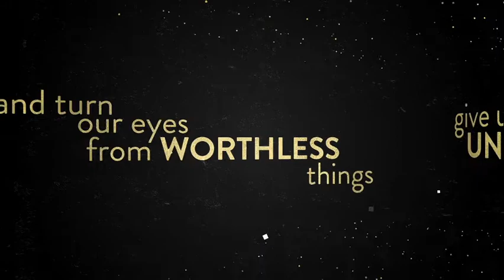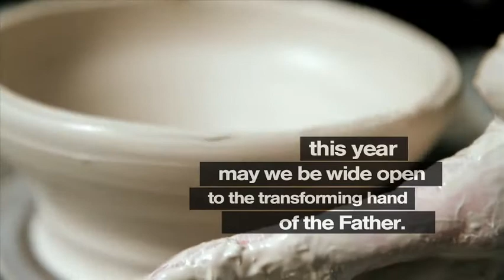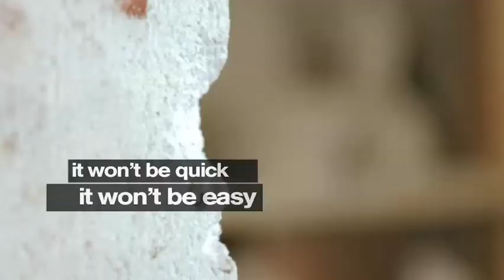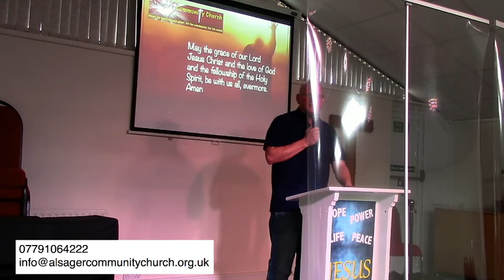Sunday Church 10 January 2021